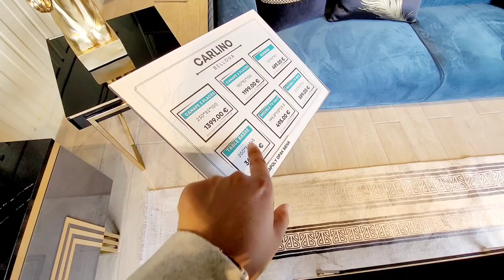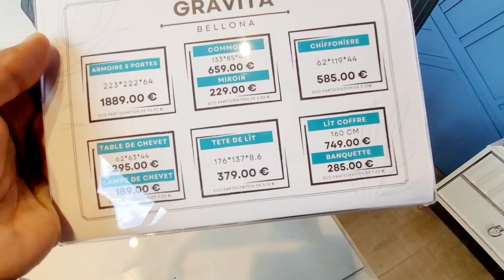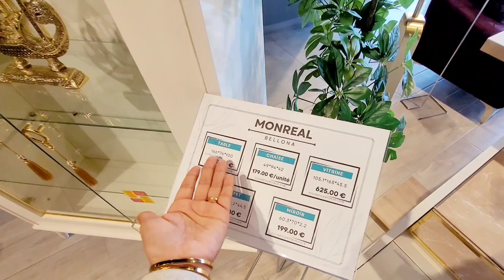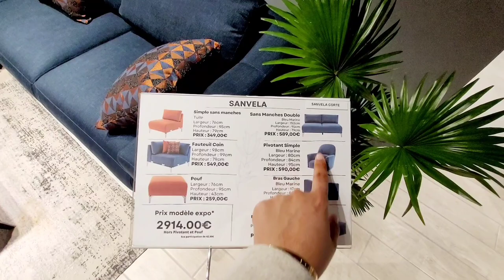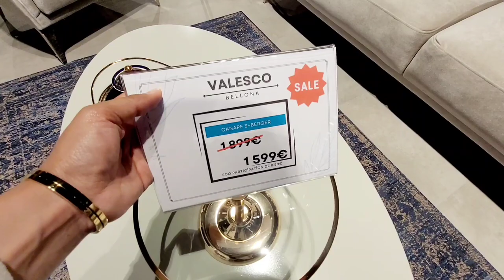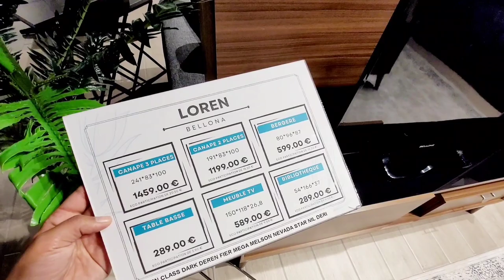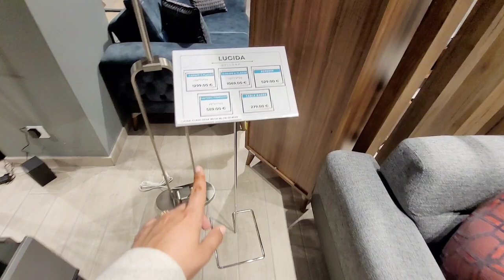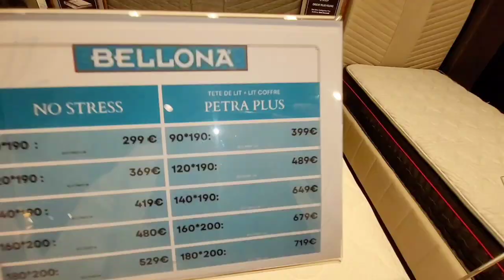BELLONA🌟MOBILIER CHIC & TENDANCE NOUVEAU MAGASIN CLERMONT-FERRAND🇫🇷LIVRAISON POSSIBLE🌟PROMO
Voici l'adresse du magasin
13 rue Élisée reclus 63100 Clermont-Ferrand